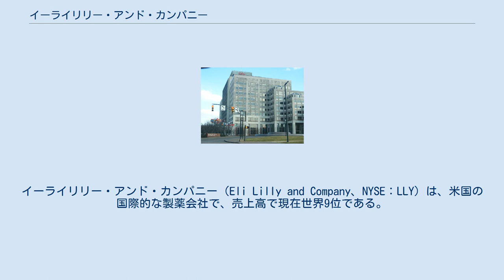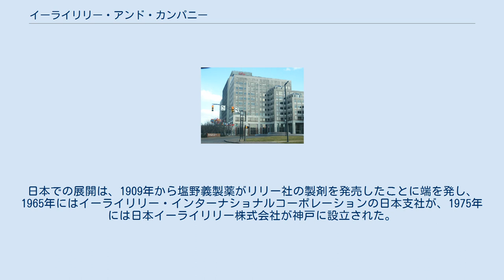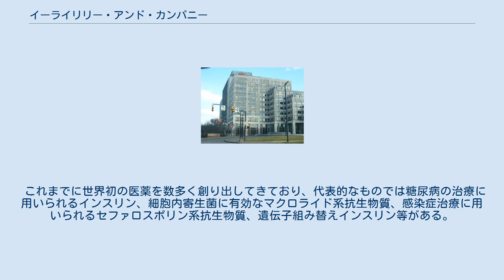イーライリリー・アンド・カンパニー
イーライリリー・アンド・カンパニー（Eli Lilly and Company、NYSE：LLY）は、米国の国際的な製薬会社で、売上高で現在世界9位である。
本社は、インディアナ州インディアナポリス市にある。
 社名は、創業者であるイーライ・リリーに由来している。
 インディアナポリスのイーライリリー本社 イーライリリー・アンド・カンパニーは、1876年に米国インディアナ州で創業され。
1923年には、世界で初めてインスリンの製剤としての実用化に成功。
1982年には、世界で初めての遺伝子組み替えによる製剤・ヒトインスリンの開発に成功する。
日本での展開は、1909年から塩野義製薬がリリー社の製剤を発売したことに端を発し、1965年にはイーライリリー・インターナショナルコーポレーションの日本支社が、1975年には日本イーライリリー株式会社が神戸に設立された。
 創業当時から最新技術を取り入れ、米国の基礎研究所を中心に日本を含む世界9カ国に大規模なR&D（研究開発）設備を持ち、約8,800人の開発スタッフを雇用する。
また、この会社は『Working Mothers magazine』2004年度の働く母親のためのベスト10において、1位の会社に選ばれている。
 研究開発に投じる費用は22億ドル超、売上高に占める開発費の比率において、米国の製薬会社の中ではトップクラスの研究開発重視の企業である。
 これまでに世界初の医薬を数多く創り出してきており、代表的なものでは糖尿病の治療に用いられるインスリン、細胞内寄生菌に有効なマクロライド系抗生物質、感染症治療に用いられるセファロスポリン系抗生物質、遺伝子組み替えインスリン等がある。